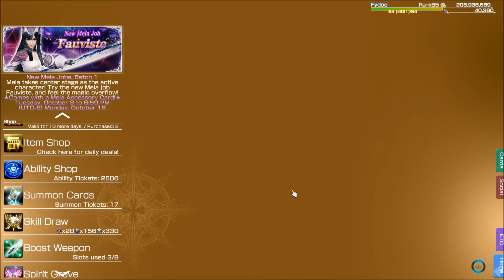Mobius FF Pulls for Fauviste (October 2017 Batch 1)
Meia hype is real! :D